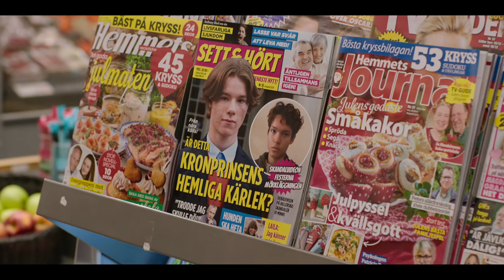Young Royals (Staffel 1 & 2 Recap) | Trailer auf Deutsch | Netflix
Prinz Wilhelm gewöhnt sich an das Leben im renommierten Internat Hillerska. Doch seinem Herzen zu folgen, entpuppt sich als eine größere Herausforderung als erwartet.

Als Prinz Wilhelm (Edvin Ryding) auf das renommierte Internat Hillerska geht, hat er endlich die Gelegenheit herauszufinden, wer er wirklich ist und was er aus seinem Leben machen will. Wilhelm beginnt, von einer Zukunft voller Freiheit und bedingungsloser Liebe fernab aller höfischen Verpflichtungen zu träumen. Doch als er plötzlich in der Thronfolge an die erste Stelle rückt, nimmt sein Dilemma ernste Züge an, denn er muss sich zwischen Liebe und Pflicht entscheiden.

Young Royals (Staffel 1 & 2 Recap).
Trailer auf Deutsch.
Netflix.

Dramen, Romantische Dramaserien, Dramaserien, Schwedisch, Teen-Serien, Skandinavische Serien, Hautnah, Emotional, Teen, LGBTQ, Königshäuser, Schwedischer, Von der Kritik gelobt, Romantisch, Verbotene Liebe, Drama, Serie.
Lisa Ambjörn, Lars Beckung, Camilla Holter, Edvin Ryding, Omar Rudberg, Frida Argento, Nikita Uggla, Malte Gardinger.

TV-MA. Für Erwachsene. Möglicherweise nicht für Personen unter 18 Jahren geeignet. Ausdrucksweise, Sex.